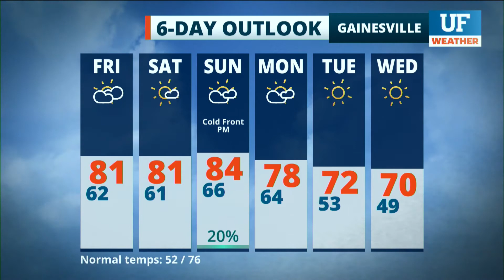Local forecast for Gainesville-Ocala - November 12, 2020 10 pm ET